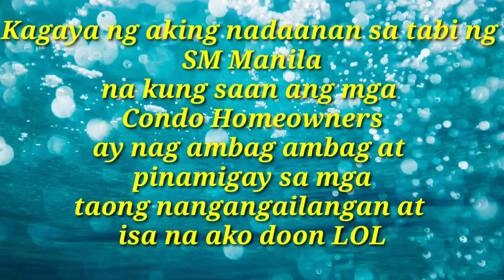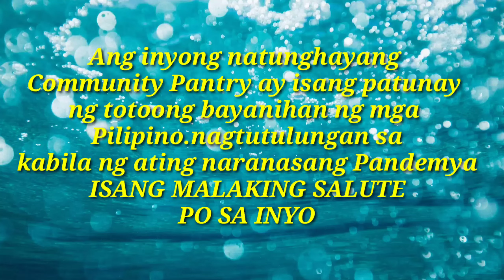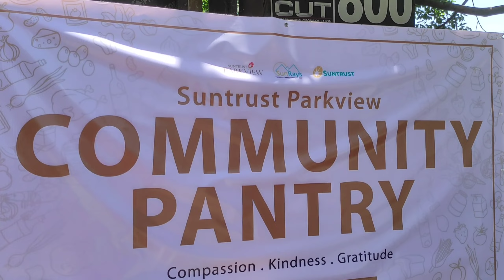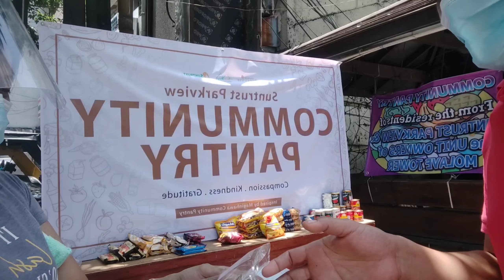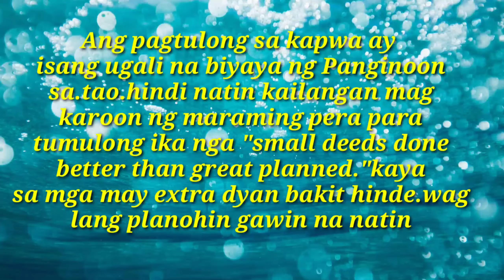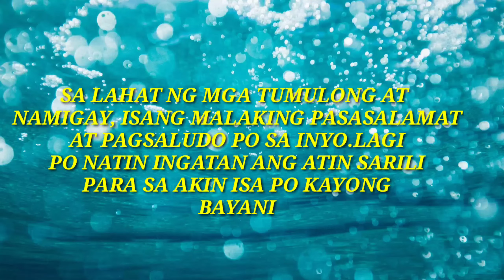Community Pantry, Filipinong Bayanihan/Sea barbers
Community Pantry